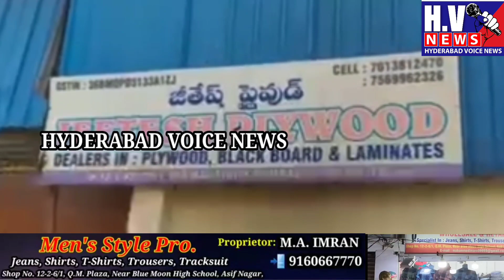Asif_Nagar_Police station limits Chemical ke Dabbe Leja rahi Mini Ashok Leyland Truck Aag Lag gayi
Asif_Nagar_Police station limits Chemical ke Dabbe Leja rahi Mini Ashok Leyland Truck mein Achanak Aag Lag gayi...

Muqami Awaam ka kehna hai ke isme Petrol lejaya jaa raha thaa, Lekin Kuch bhi ho aise Gadiyan waley apne saath kai Road se Guzarne Walon ki jaan se bhi khel rahe hai.

Police ko chahiye ke is masle per serious Investigation karein.